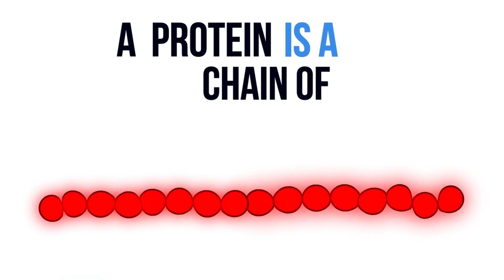Sigil Wen, Canada, COVID-19, Finalist: 2020 Breakthrough Junior Challenge